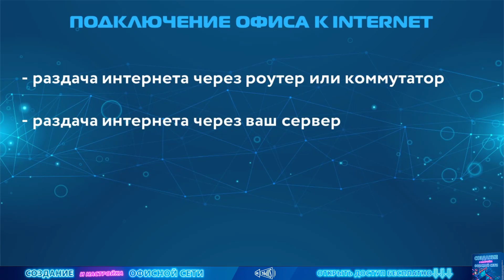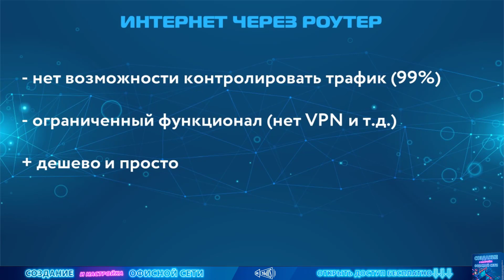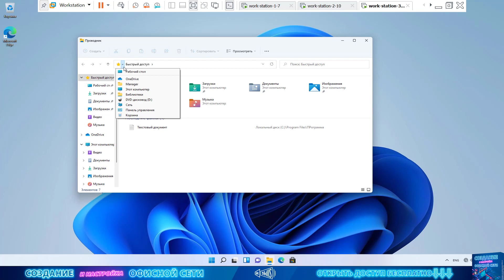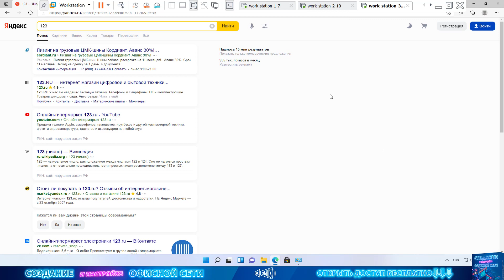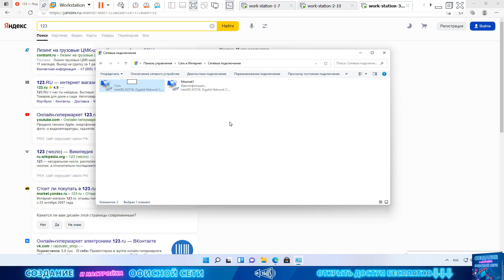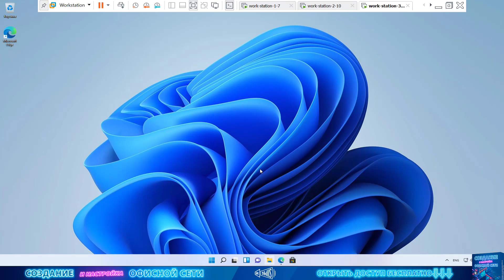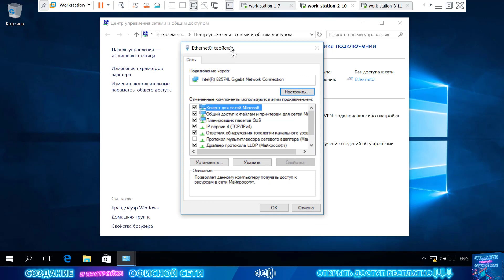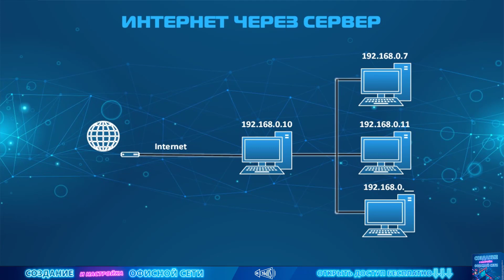Открываем доступ к сети интернет | Бесплатный видеокурс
Зарегистрироваться В данном видео, давайте разберемся с темой подключения офисной сети к Интернет.
И тут у вас могут возникнуть следующие схемы подключения офисной сети к сети глобальной:
1) раздача интернета через роутер или коммутатор
2) раздача интернета через ваш сервер
Давайте рассмотрим принцип работы обеих этих схем, их достоинства и недостатки.